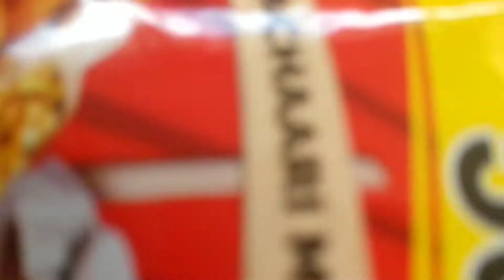Muni Ko Ye Kiya Huwa 😂 | Vlog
Muni Ko Ye Kiya Huwa 😂